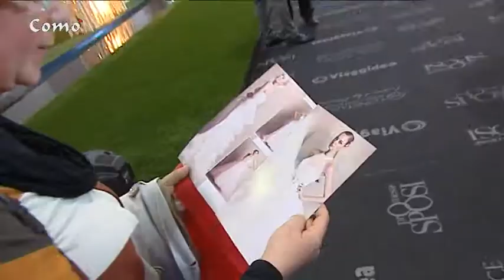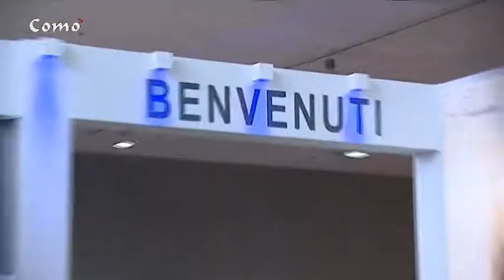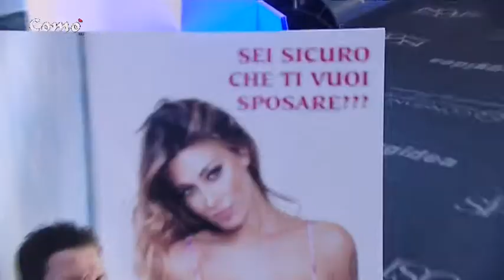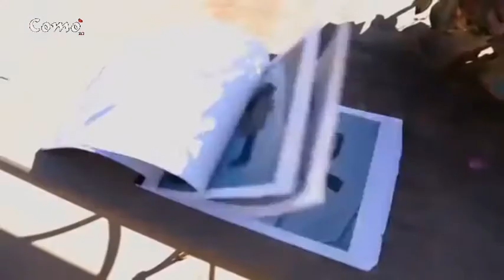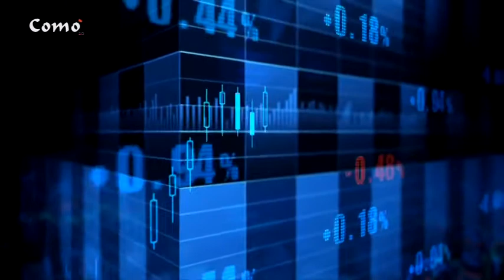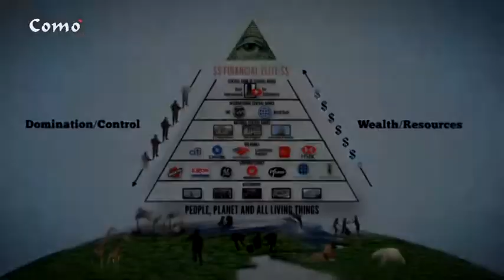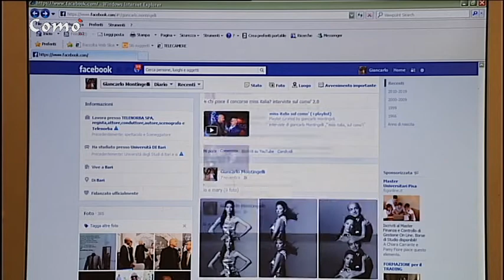comò 2.0 ottava puntata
mary de gennaro, e giancarlo Montingelli conducono comò 2.0